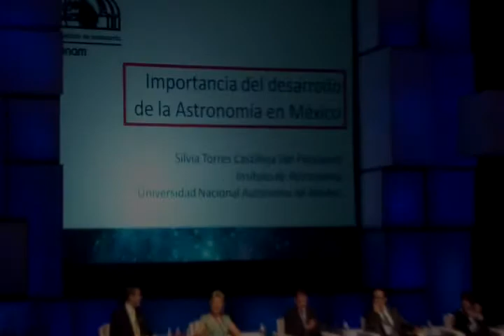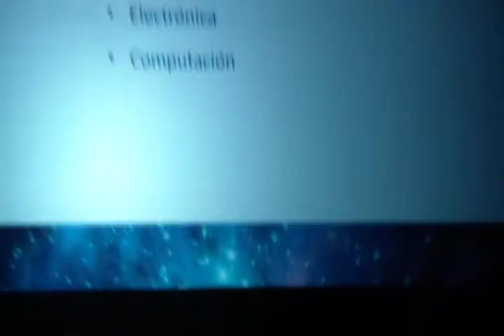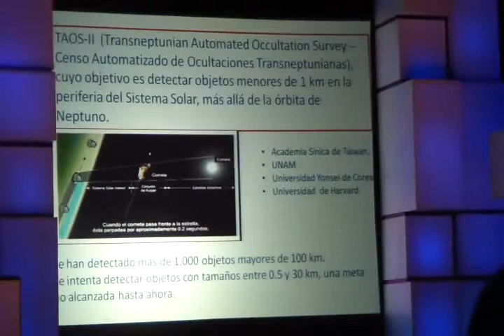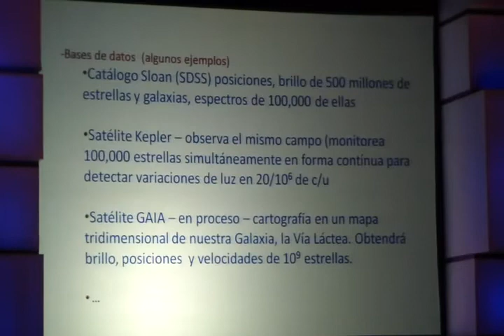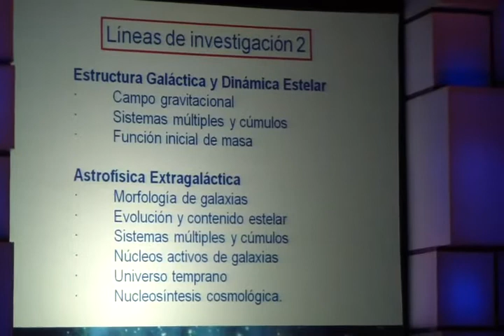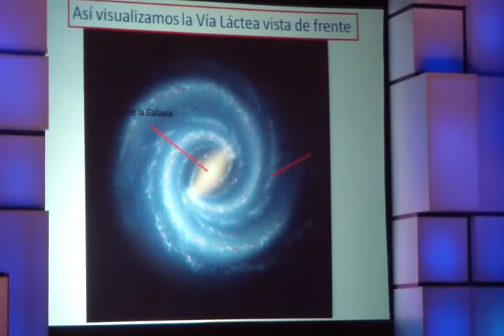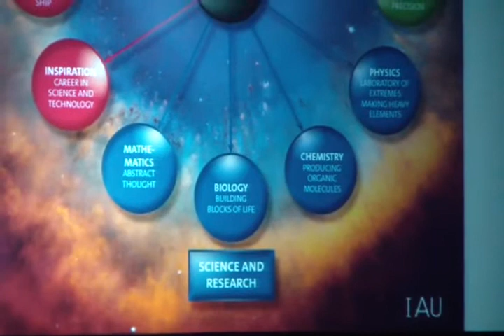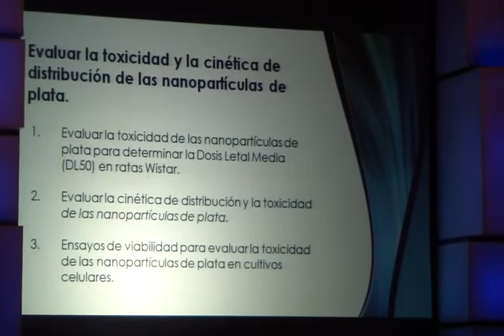Científicos Mexicanos: 1ra Astronoma Mex y Nanotecnologia - Tij Innova 12-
Oct 17, 2012 by MgCrOl: En este panel, se encontraban varios cientificos mexicanos destacados por sus investigaciones a lo largo de su vida; en el video solamente se presenta la mayor parte del tiempo a la primera astronoma y una porcion del profesor Horacio Almanza.

Silvia Torres-Peimbert - La Primera Astrónoma mexicana,
Mujeres de la ciencia UNESCO. (Investigación: Composición química de las nebulosas)

Horacio Almanza
Profesor Investigador - (Investigacion: sobre proyectos involucrando a la nanotecnologia y nanoplata.